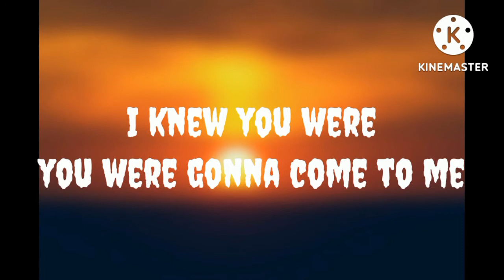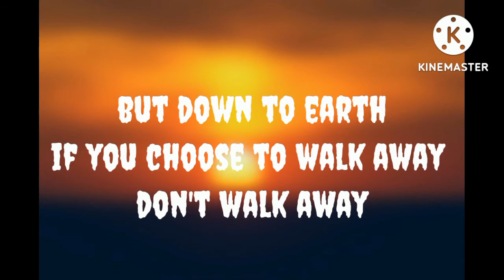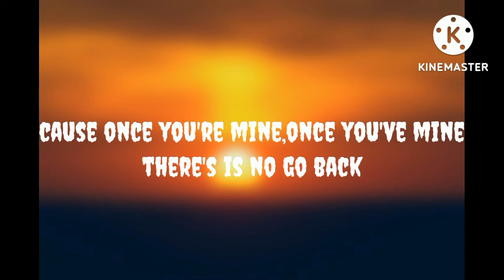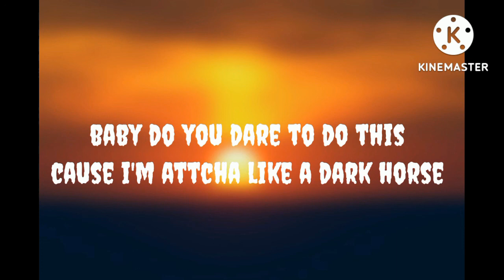Katy perry - Dark horse ( ft. Juicy J ) lyrics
Katy perry - Dark horse lyrics  @KatyPerry